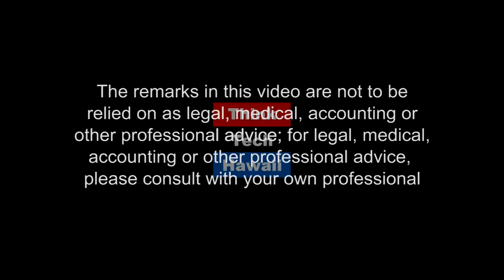Catching Uup with PUC Commissioner Jay Griffin (Energy 808: The Cutting Edge)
18 months into his term.  A discussion among Jay Fidell, Marco Mangelsdorf and PUC Commissioner Jay Griffin.  Questions:
· What are your principal takeaways from being on the PUC for 1-½ years?  What has surprised you the most?  Disappointed you the most? What did Randy Iwase bring as chair? What exactly does the chair do?  Is that person first among equals on the commission?  How? What qualities and qualifications would you like to see in your next colleague on the commission? What sage advice would you give to someone who aspires to be a commissioner? When do you expect that person to be joining you and Jennie? What do you believe Jennie has brought to the commission in the past six months?
·  Which dockets do you see as the most important at present?  Why?  The hosts for this episode are Jay Fidell and Marco Mangelsdorf.  The guest for this episode is Jay Griffin.